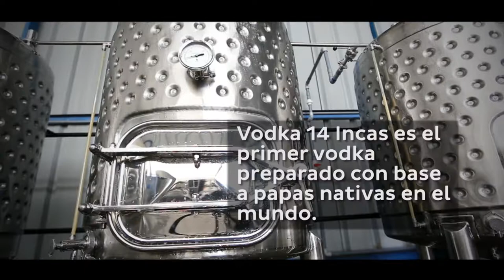Emprendimiento peruano de vodka hecho con papas nativas recibió medalla de oro en concurso mundial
Vodka 14 Incas es el primer vodka preparado con base a papas nativas en el mundo. Ha recibido el cofinanciamiento y apoyo técnico del Programa Innóvate Perú, a través de los concursos de Startup Perú y Reto Bio.